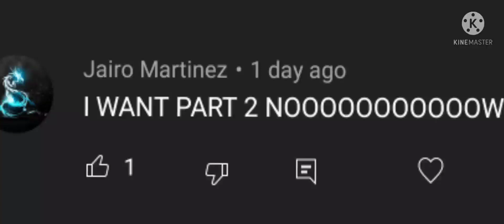~•Part 2 of sunrise meets his fangirls•~ Fnaf SB